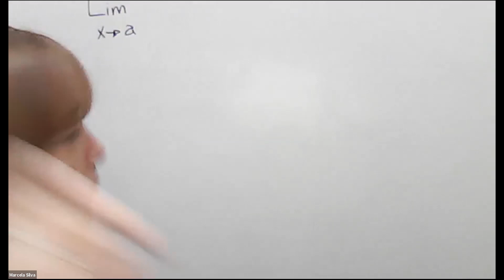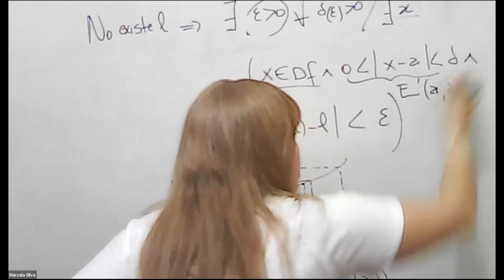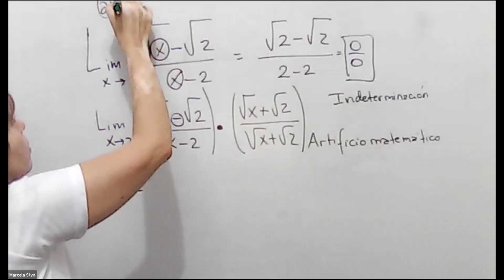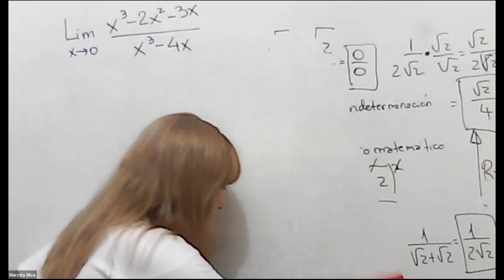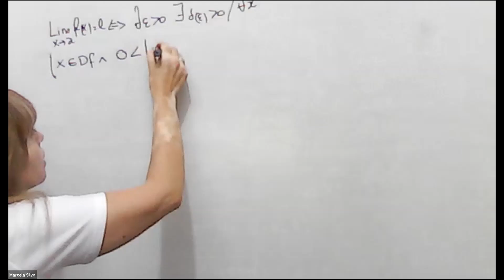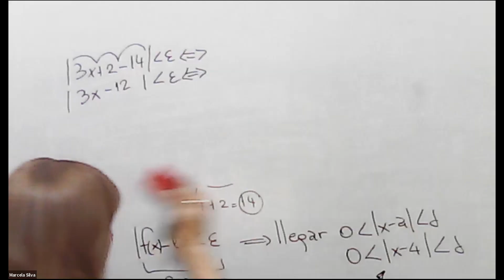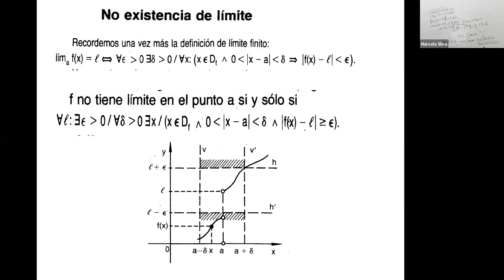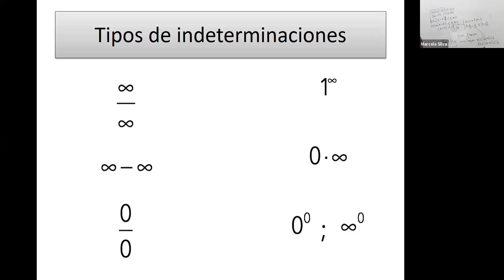IEM-1ro_01Jun20_2045